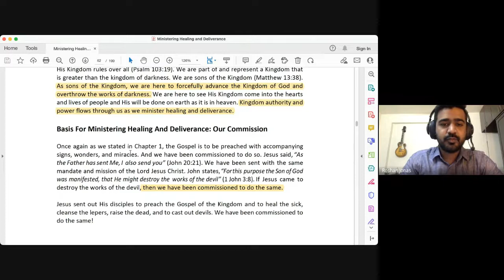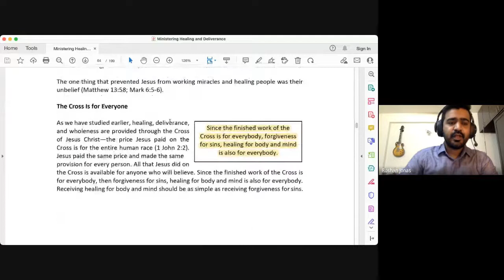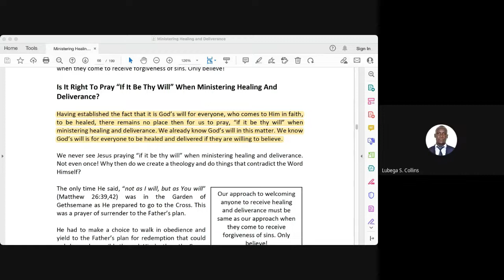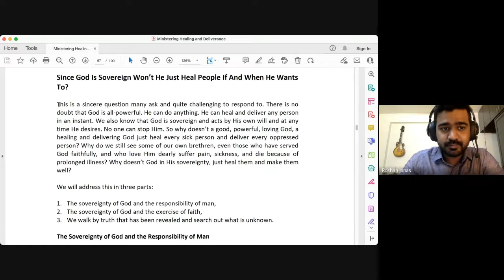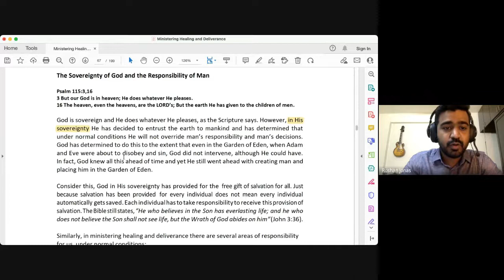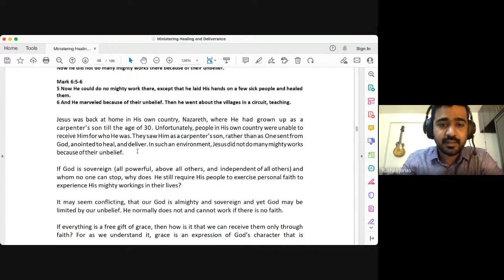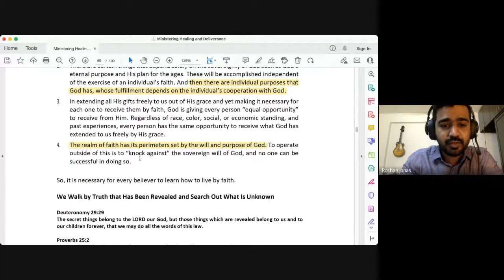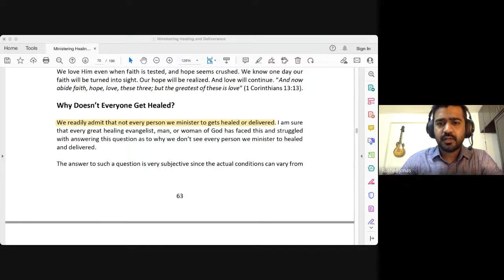Ministering Divine Healing | Lecture 7 : BC114-MDH-20220208